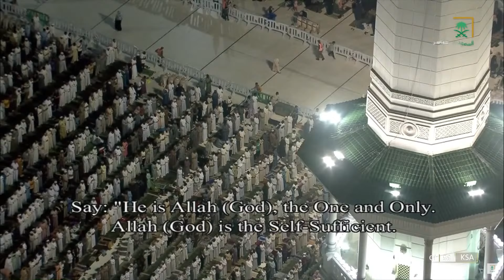دعاء الوداع ليلة ٣٠ رمضان من الحرم المكي - بندر بليلة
صلاة التراويح الحرم_المكي لعام 1443
صلاة التراويح الحرم_النبوي لعام 1443